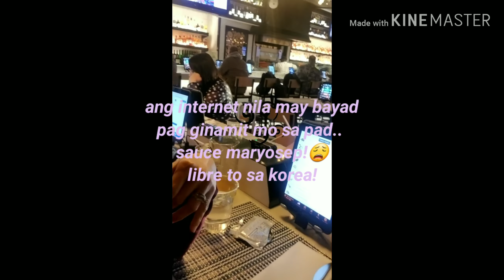Food review H burger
Trip lang.  Gutom.. Houston texas